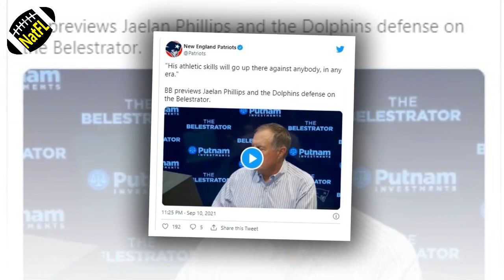Miami Dolphins News: Jaelan Phillips gets high praise from Patriots coach Bill Belichick